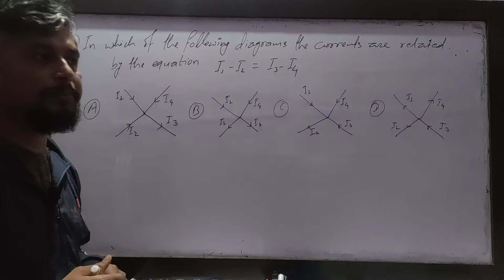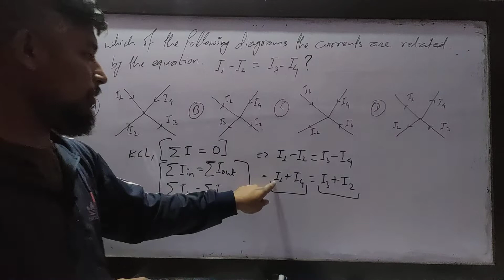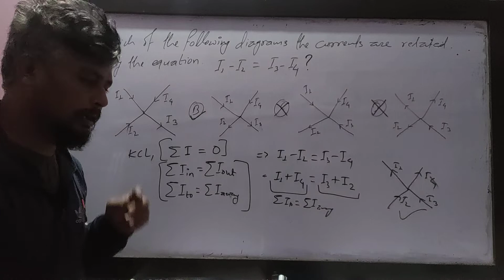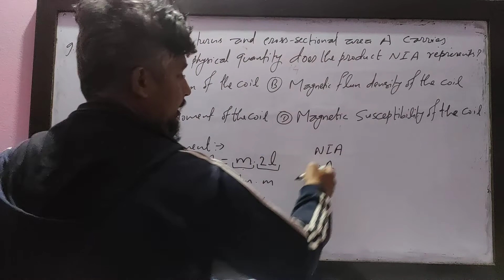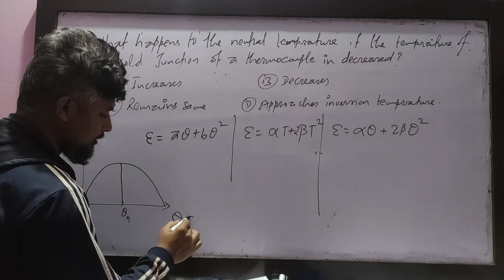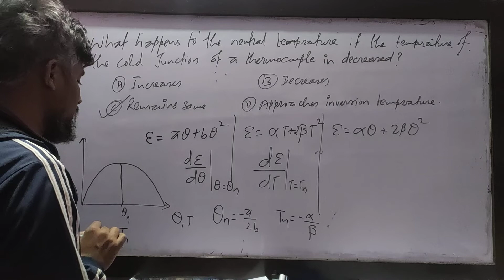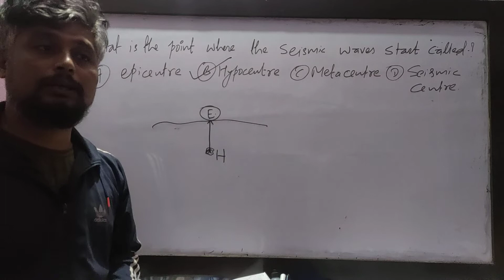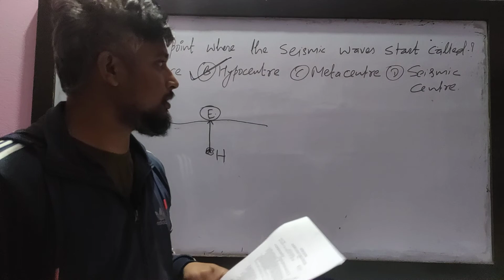Class 12 Neb model question/ Class12/ Physics/ Objectives/ part 3